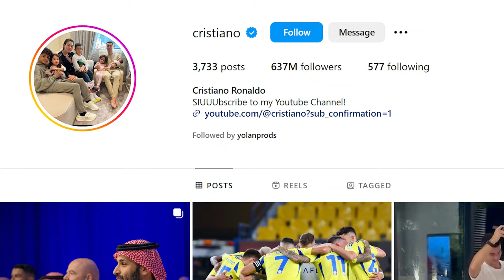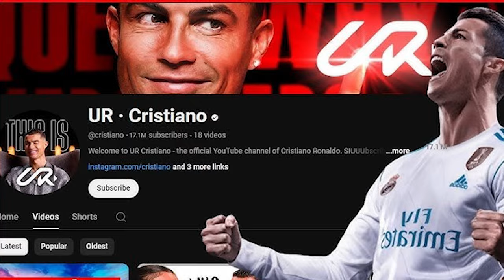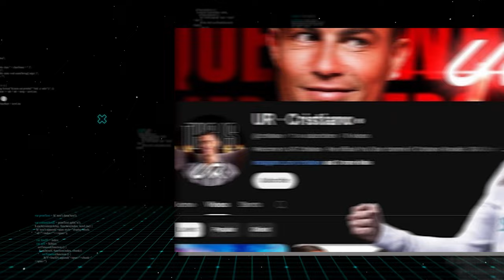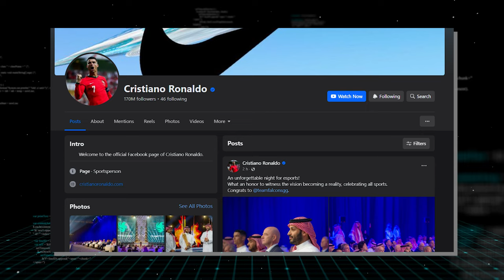Cristiano Ronaldo's Secret to Wealth Uncovered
Discover Cristiano Ronaldo's secret to wealth in this video! Learn how the soccer star has built his fortune and achieved financial success. Whether you're a fan of football or just interested in learning about wealth building, this video is a must-watch!

Inspired by Big Company, Economics Explained, and Logically Answered.

Inspired by Cristiano Ronaldo's Life Advice Will Leave You SPEECHLESS (Must Watch)
Inspired by The Untold Wealth Story of Cristiano Ronaldo

Inspired by The Reason Why Ronaldo will NEVER buy an iPhone for his Son

Inspired by The FULL Cristiano Ronaldo Interview With Piers Morgan | Parts 1 and 2

Inspired by 10 Items Ronaldo Owns That Cost More Than Your Life

Looking To Grow a YouTube Channel and begin making money online for less than 5 hours a week?